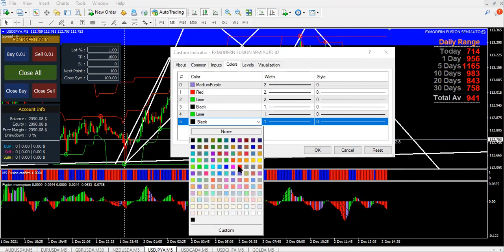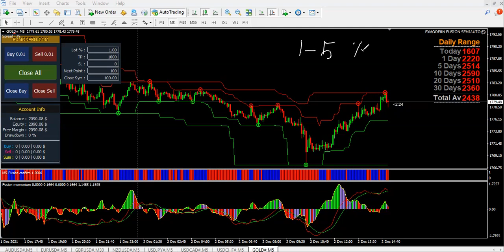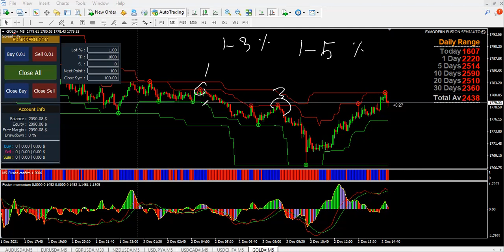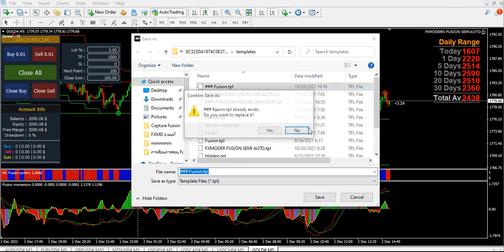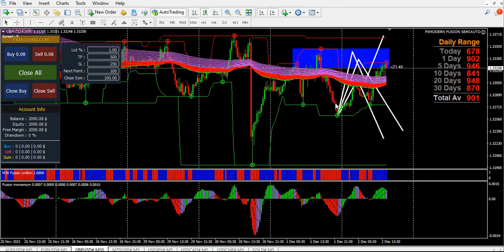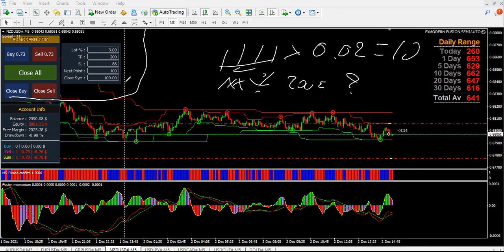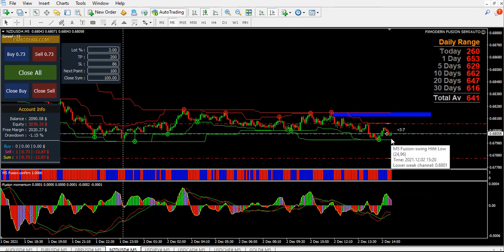แนวโน้มการเทรดที่ได้เปรียบ วิเคราะห์สดตามสัญญาณเทรดด้วยระบบ Fusion + หาจุดเข้าออเดอร์ไปพร้อมกัน